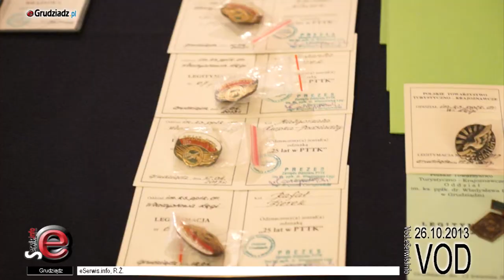25-lecie Wojskowego Koła PTTK "OSeSeK"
W Klubie Żołnierskiego Centrum Szkolenia Logistyki Wojskowe Koło Polskiego Towarzystwa Turystyczno-Krajoznawczego Nr 62 „OSeSeK" działającego przy Klubie Żołnierskim Centrum Szkolenia Logistyki i wchodzącego w skład Oddziału PTTK im. ks. ppłk. dr. Władysława Łęgi w Grudziądzu świętowało swoje 25-lecie.

W ramach obchodów wygłoszono referaty okolicznościowe: podsumowanie działalności turystyczno-krajoznawczej Wojskowego Koła PTTK Nr 62 „OSeSeK", wystąpienie Komendanta Centrum Szkolenia Logistyki.

Zasłużonym członkom wręczono wyróżnienia, a po części oficjalnej  odbył się wieczorek towarzyski.